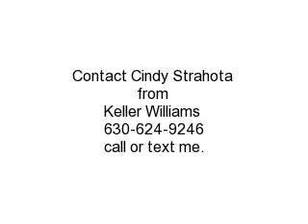501 Cannon Drive, Geneva, Illinois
See a video tour of this spacious home in Fisher Farms subdivision in the charming community of Geneva, Illinois. Geneva Commons shopping is within walking distance. Delnor community hospital, schools, parks and expressway access are all convenient.